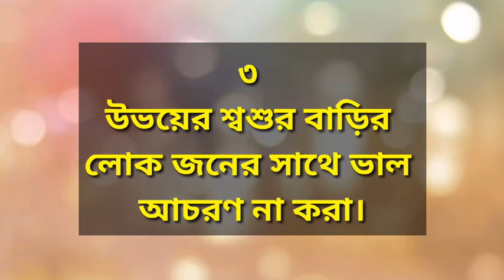husband and wife 5 mistake effect child and family.সামি- স্ত্রীর ৫ টি ভুলে সন্তান ও পরিবার নষ্ট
husband and wife most 5 mistake affect child and family.স্বামী-স্ত্রীর ৫টি ভুল সন্তান ও পরিবার ধ্বংস করে।child and family sefety difend on parents .many parents some time mistake in their personal life so its affect in their child life and famely,that mistake is 5 or more.so be careful for safe chidren life and stop that 5 mistake.